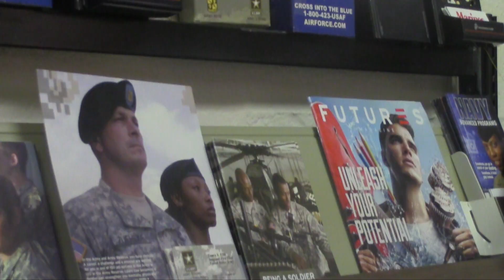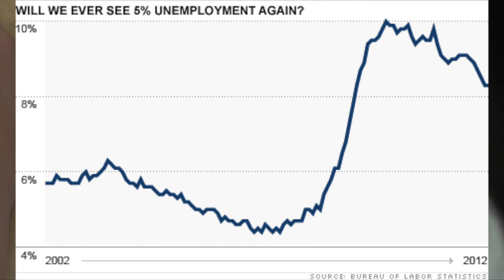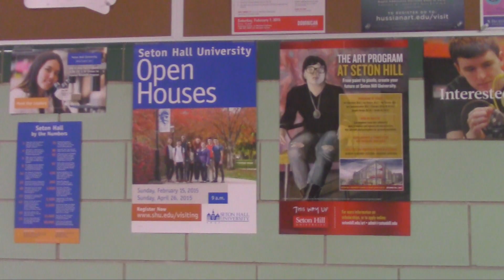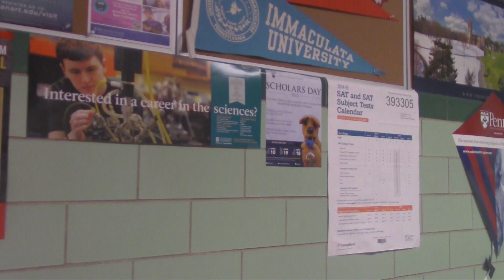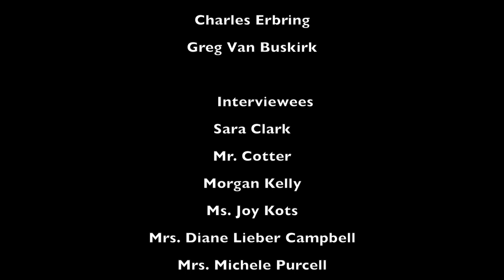Father Judge Flash Lab: "What to do after high school"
Students in the WHYY Flash Lab at Father Judge High School contemplate life after graduation.